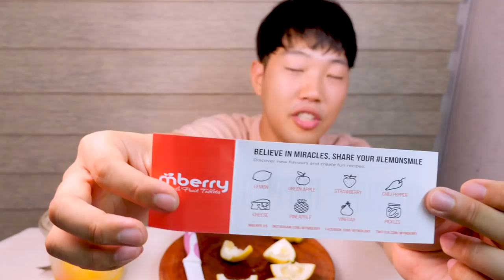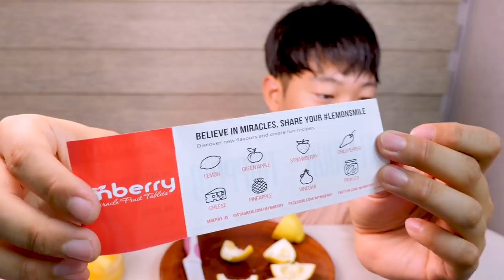레몬, 식초, 핫소스(?) 먹방 | 생방송 긍정부스터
180823에 낙곱새 먹방 후 후식으로 먹은 레몬 먹방 입니다.
함께 먹은 사탕은 미라클베리로 신맛을 단맛으로 느끼게 해줘요ㅎ
감사합니다!

감사합니다 ^^

1.리얼사운드 먹방 : 실감나는 먹방, 독특한 오프닝송과 맛 설명도 함께 있어요.

2.미분일기(맛을 나누는 일기) : 그날의 행복한 추억과 음식의 맛을 공유하는 영상일기.

3.긍정부스터(생방송 리얼사운드 먹방) : 매주 수요일 저녁 11시 30분! 홍사운드와 함께 음식도 먹고 즐거운 담소도 나누며 긍정긍정의 힘을 받아가세요!